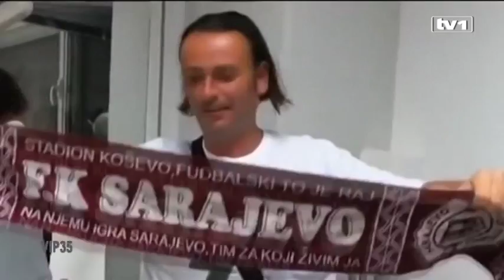Dženanu Jahiću stilista poznati bh. političar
On je talentovani plesač, pjevač i od skoro ljekar, on je kratko i jasno Dženan Jahić.

Dženan Jahić je novom pjesmom 'Seksi' privukao pažnju jer je u društvu zanosnih Kubanki, ali ono što niste znali jeste da mu je stilista u spotu bh. političar.